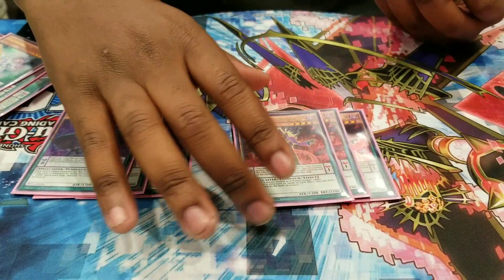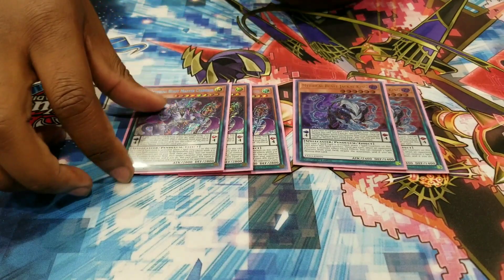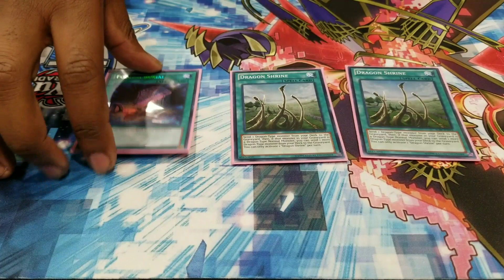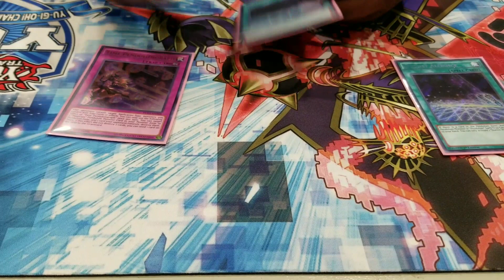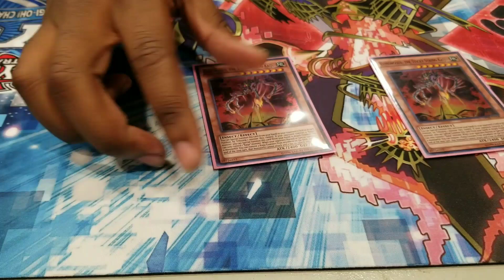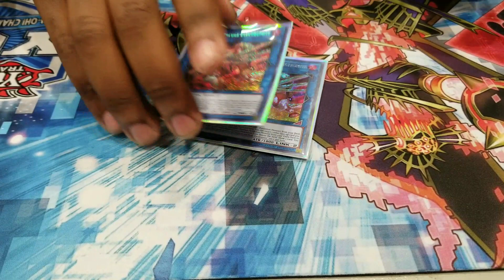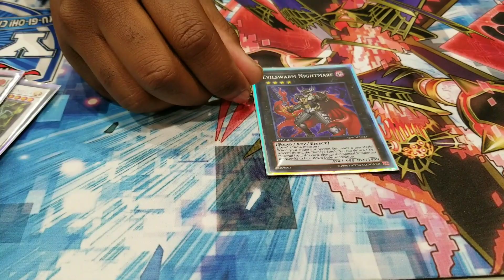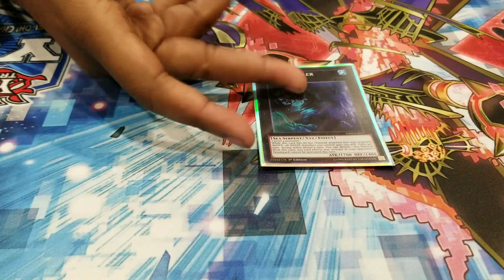Kississimee Regionals March 2018 Jeremy Mitchell 3rd Place P. Magicians Deck Profile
What's up guys?! Free off his 1st Place finish at YCS Atlanta we got Florida's own Jeremy Mitchell tearing it up on the competitive scene once again finishing 3rd place at this past weekend 300+ person regionals in Kississimee,FL. Again he was piloting his famously known Pendulum Magicians Deck.

Team Manager: Victor Mercado "VicMerc"

Paul Cooper a.k.a. "Empty Jar"
Demonte Cole a.k.a. "Infernity God"
Edward Bramson a.k.a."King Jew"
Pascal Peng a.k.a."Pichu"
Maurice Newson a.k.a. "B. Rootz"